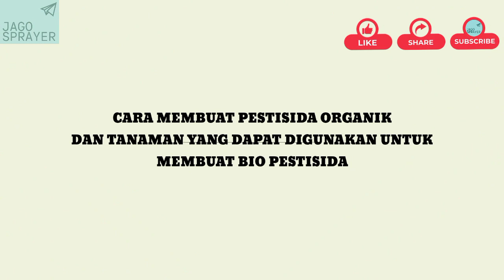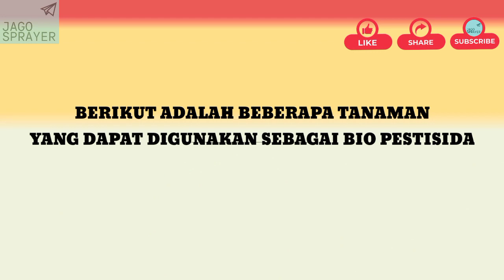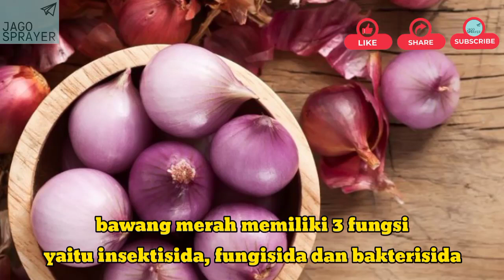TANAMAN YANG DAPAT DIGUNAKAN UNTUK BIOPESTISIDA | PANEN PADI MELIMPAH DAN SEHAT DENGAN BIOPESTISIDA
Jangan lupa kunjungi lapak kami di shopee, tokopedia, lazada  di msha.ke/jagosprayer

Pestisida alami adalah pestisida yang terbuat dari bahan-bahan alami, dan mudah didapat. Pestisida ini berguna untuk mengendalikan hama dan penyakit tanaman tanpa mengganggu kelestarian lingkungan. Sebagai catatan, pestisida alami ini hanya digunakan bila diperlukan. Jangan menyemprotkan pestisida alami ini bila tidak terdapat hama pada tanaman kita. Biarkan tanaman itu sendiri menangkal hama secara alami. Salah satu contoh pestisida alami dari ekstrak tanaman bahan yang digunakan : daun legum / kacang-kacangan yang masih muda dan Bio-Starter.